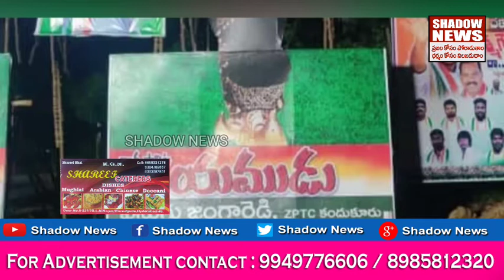గజ్వేల్ కాంగ్రెస్ సభలో దుమ్మురేపుతున్న రేవంత్ రెడ్డి యముడు హోర్డింగ్ || SHADOW NEWS